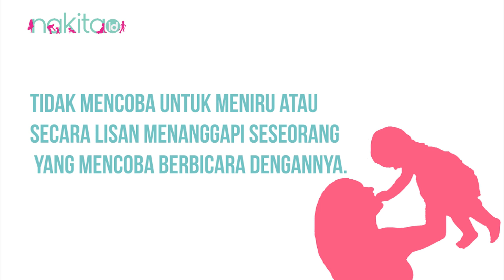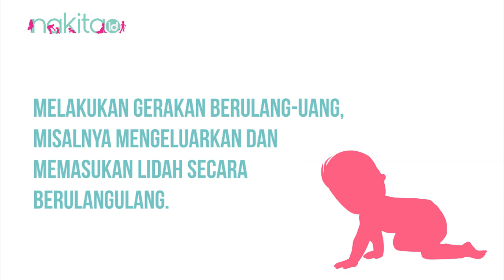Tanda Awal Autisme Pada Bayi yang Sering Diabaikan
Produser: David Togatorop
Penanggung Jawab : Gisela Niken
Videografer : Indah Permatasari
Video Editor: Glory Sanggor
Social Media Team : Glory Sanggor & Indah Permatasari